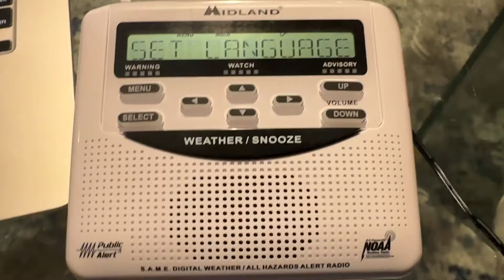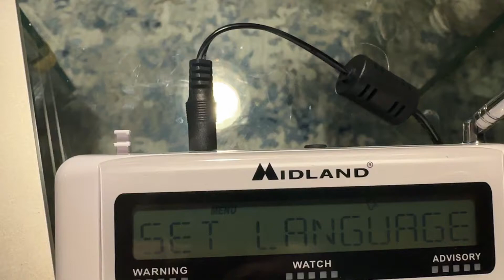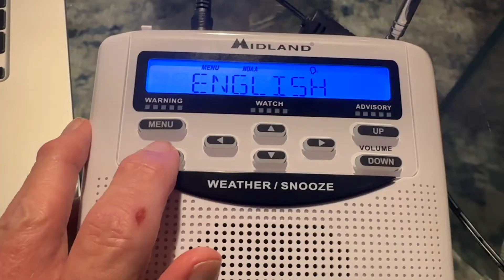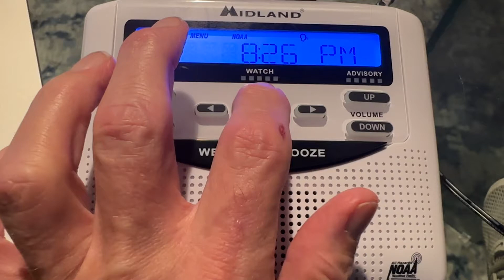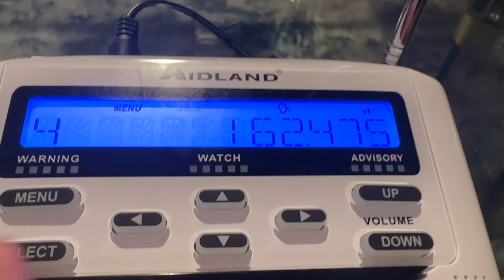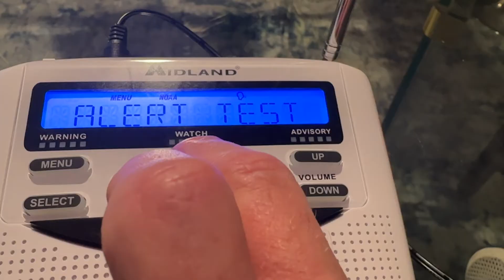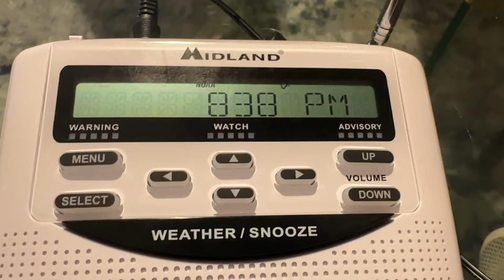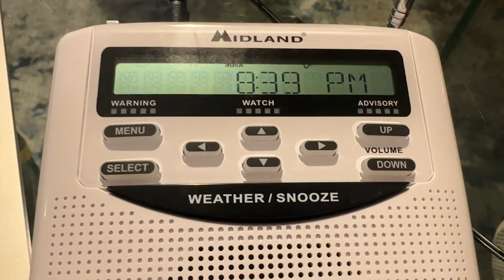HOW TO SET UP A NOAA WEATHER RADIO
Link to find out the NOAA Weather Frequiences in your area
Link the Midland 120 model shown in the video , and here is the manual from the manufacturer.